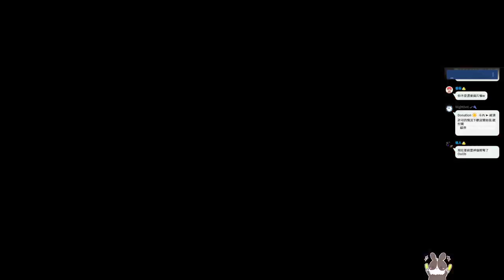【繁星】魔物獵人 崛起 早上 2022 3 26